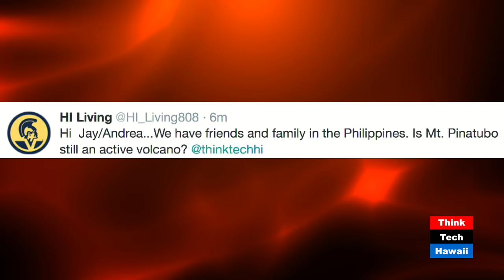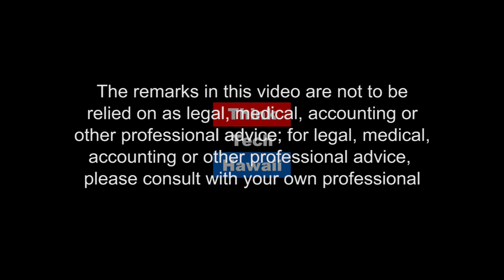Measuring Volcanic Gases: Infrared Hyperspectral Imaging Spectrometers - Andrea Gabrieli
Andrea Gabrieli shares his research with Robert Wright and Paul Lucey at the Hawai'i Institute of Geophysics and Planetology (HIGP) of UH Manoa. He explains the testing capabilities of newly developed thermal infrared hyperspectral imaging spectrometers to measure and image volcanic gases.